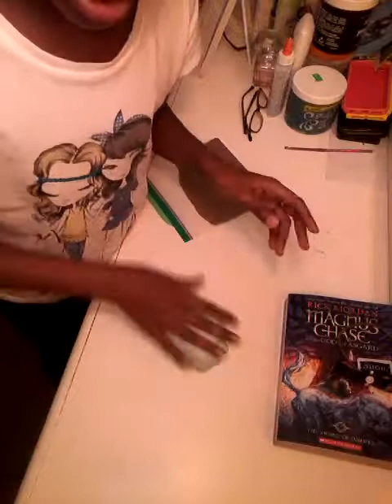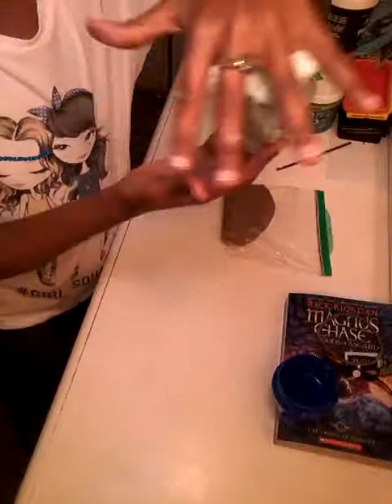Oobleck slime with wood glue ???